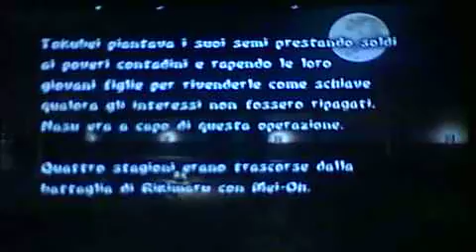tenchu wrath of heaven ep 1 il ritorno di rikimaru